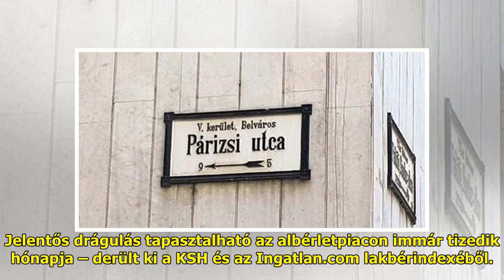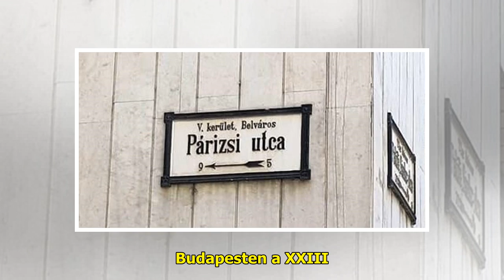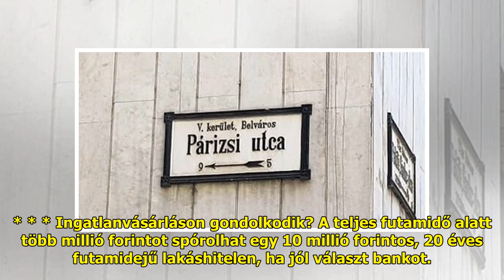Tizedik hónapja folyamatos a drágulás az albérletipiacon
A januári mélyponthoz képest m...